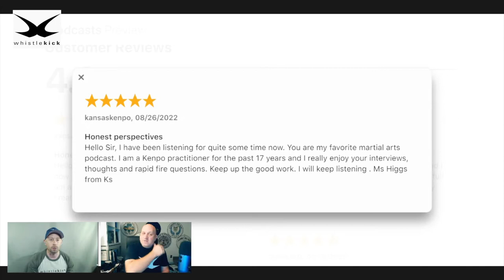Rapid Fire Q&A #19 - Episode 747 - whistlekick Martial Arts Radio Podcast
In this episode, Jeremy and co-host Andrew Adams take on a special edition of the Rapid Fire Question and Answers.

Rapid Fire Q&A #19
Episode 747

Jeremy and co-host Andrew Adams tackle a series of questions, comments, and reviews from you, the listeners, and some guests in the form of a Rapid Fire Q&A. Here are some of the questions they tried to answer:

What do you think of incorporating traditional art into a martial arts curriculum in a more overt way?

What are you excited about on the Free Training days?

Listen to the episode for more questions!

After listening to the questions and answers, it would be exciting for us to know your thoughts about it. Don’t forget to drop them in the comment section below!

✅You can find whistlekick on all social media platforms using the handle @whistlekick or visit our